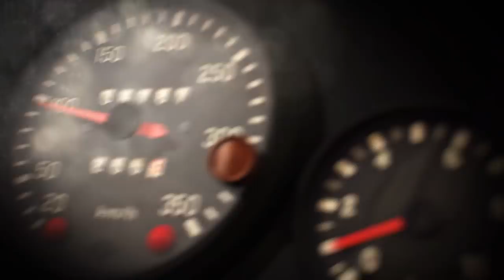DiRT Rally 2.0 | The Announcement Trailer | PS4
DiRT Rally 2.0 dares you to carve your way through a selection of iconic rally locations from across the globe, in the most powerful off-road vehicles ever made, knowing that the smallest mistake could end your stage.”

You will need to rely on your instincts with the most immersive and truly focused off-road experience yet, including a new authentic handling model, tyre choice and surface deformation.

Power your rally car through real-life off-road environments in New Zealand, Argentina, Spain, Poland, Australia and the USA, with only your co-driver and instincts to guide you. Race on eight official circuits from the FIA World Rallycross championship, complete with licensed Supercars and support series.

Develop your team and cars around race strategies, and progress through a varied selection of Events and Championships in both a single player Career Campaign and a competitive online environment.